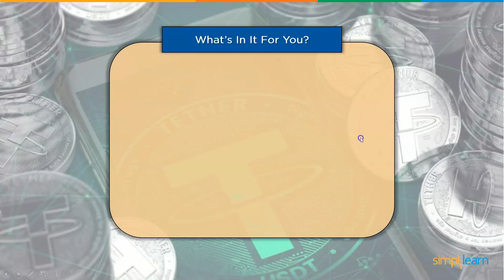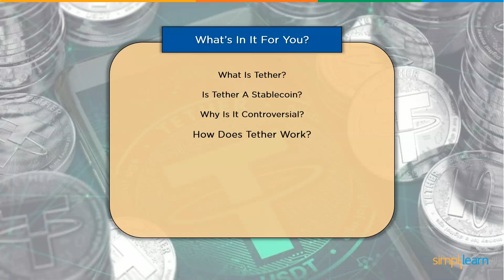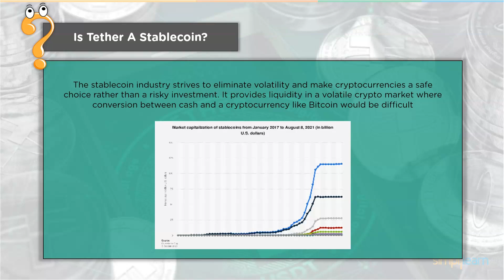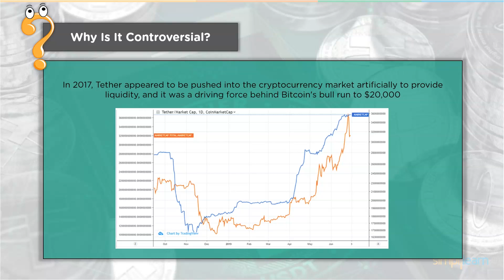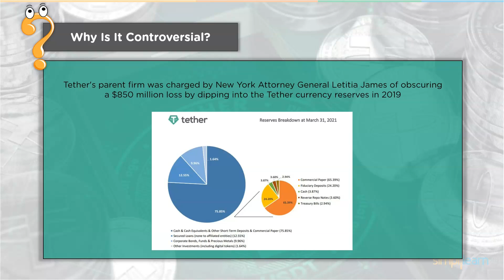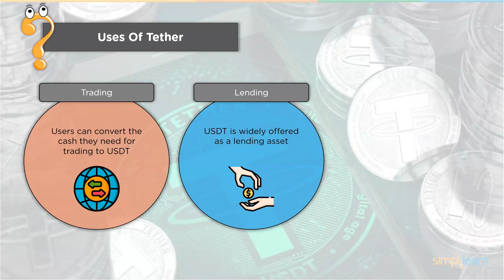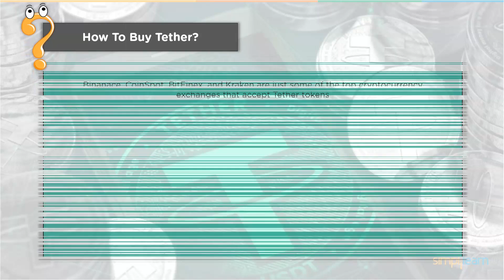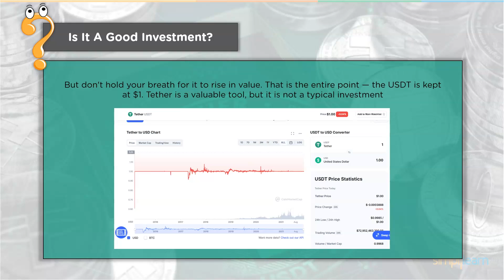What Is Tether? | Tether Coin Explained | Tether Cryptocurrency | Blockchain | Simplilearn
This video on What is Tether will help you gain knowledge from beginners to expertise level. It will help understand its concept like what Tether is, how it works and how to buy it as well as other important aspects like why it is in controversy and is it a good investment or not. It will also take you through its origin and also will give a brief knowledge about stablecoins.

In this video you will learn:

00:00 What is Tether?
02:11 Is Tether a Stablecoin?
02:58 Why is it Controversial?
04:06 How does Tether work?
05:04 Uses of Tether
06:00 What makes it unique?
06:36 How to buy it?
06:57 Is it a good investment?

✅Skills Required
- Cryptography and Cryptocurrency
- Bitcoin
- Distributed ledger
- Hyperledger
- Ethereum Blockchain
- Consensus
- &more